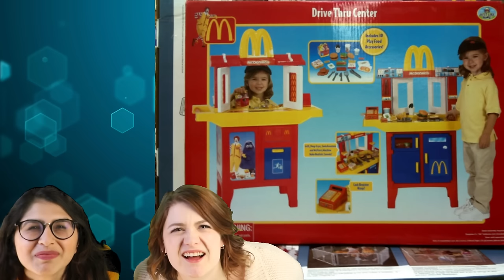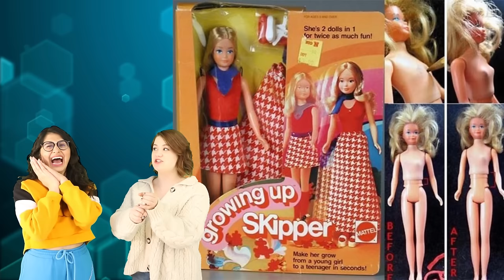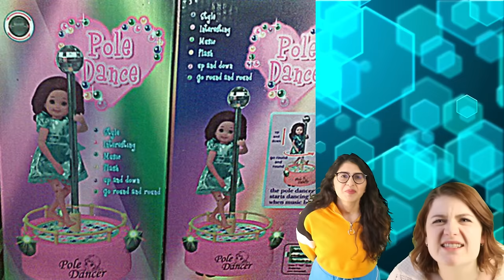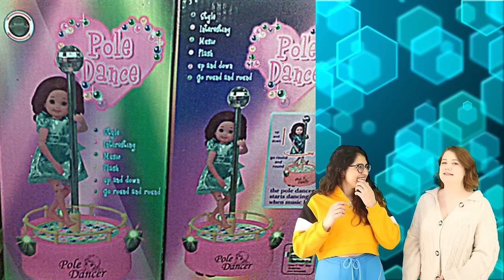Top 10 Funniest Toy Design Fails Parents Will Hate - Part 2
We have no idea what these toy companies were thinking when they released some of these bizarre products. Products that will definitely annoy most parents. This is the Top 10 Funniest Toy Design Fails Parents Will Hate - Part 2.